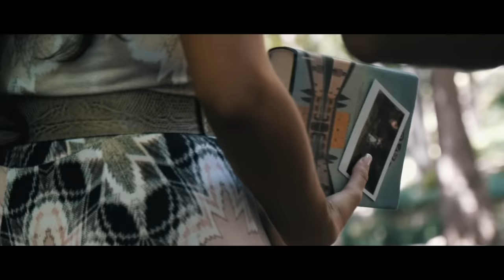Arancha Santiago - Como no te voy a querer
Arancha Santiago – Como no te voy a querer (Video)

Sigue a Arancha Santiago en

Music video by Arancha Santiago performing Como no te voy a querer.